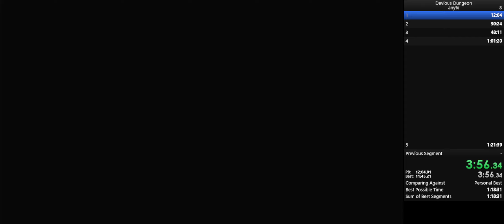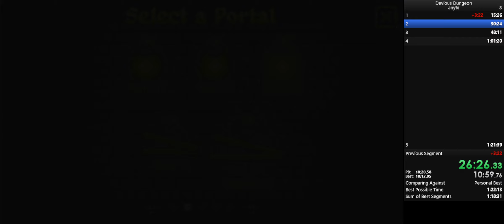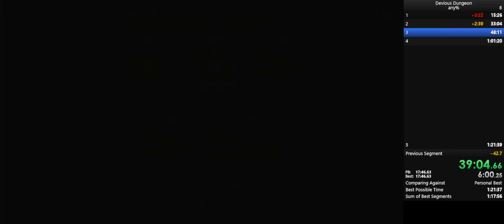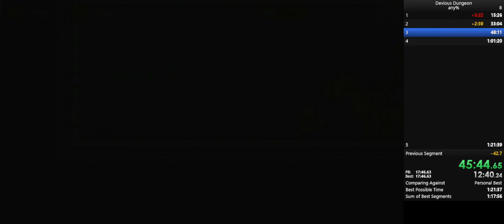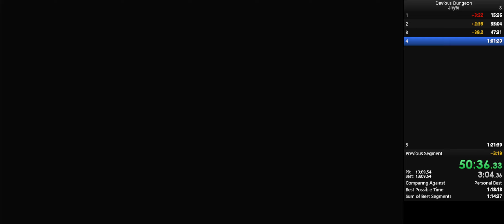[Old PB] Devious Dungeon Any% Speedrun in 1:09:25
Played on the PS4 version